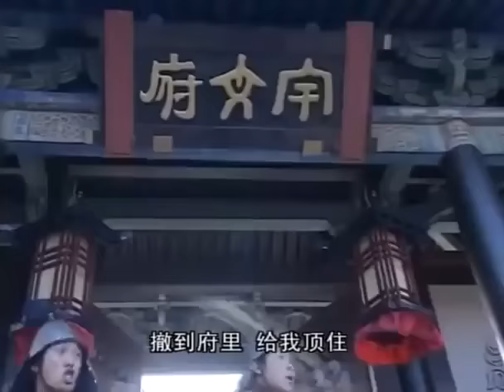【秦王李世民 Imperial Way】EP10|少年與少女私定終生卻被拆散，為復仇成為帝王，開創貞觀之治！